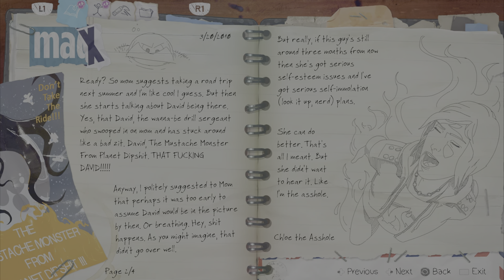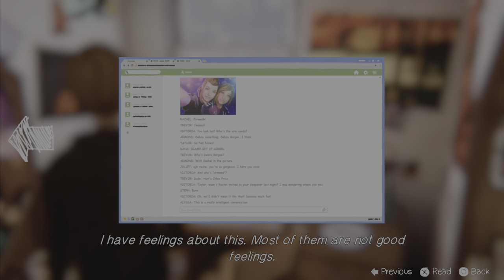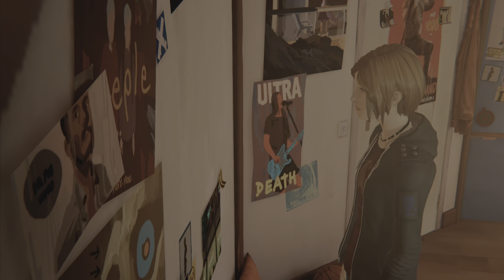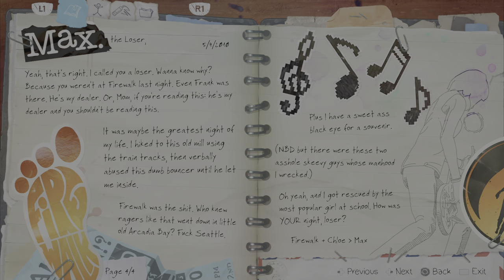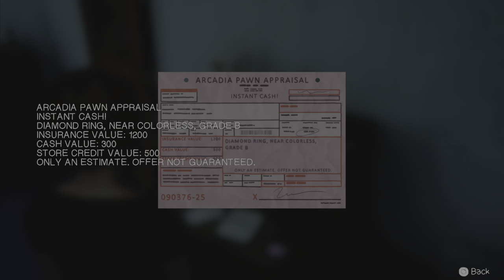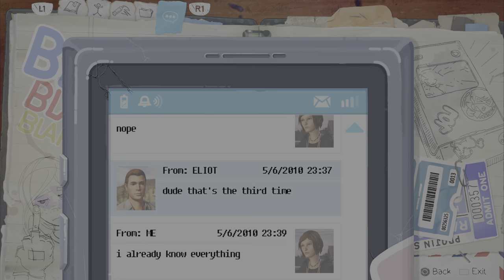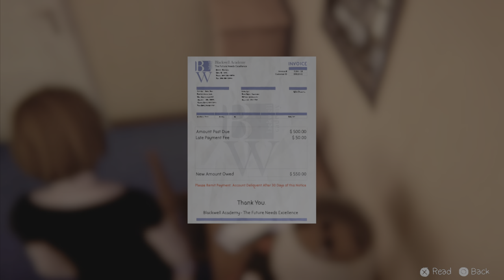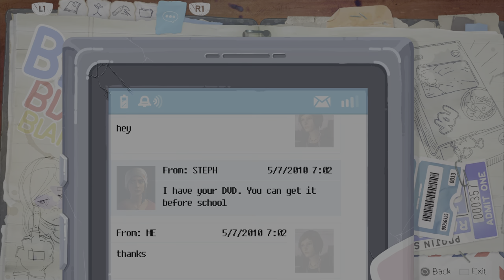Life is strange before the storm remastered completist playthrough part 2